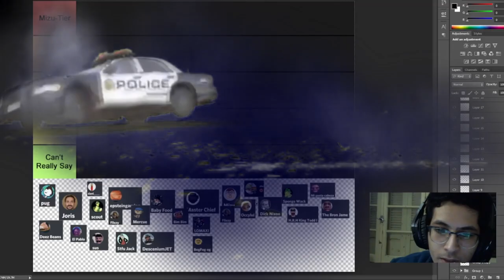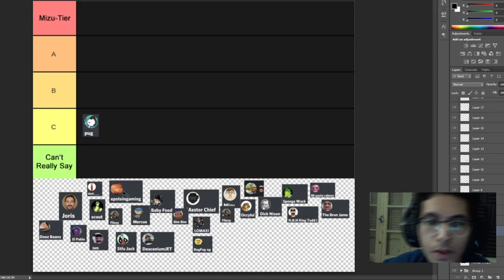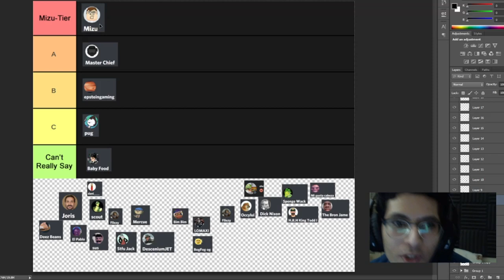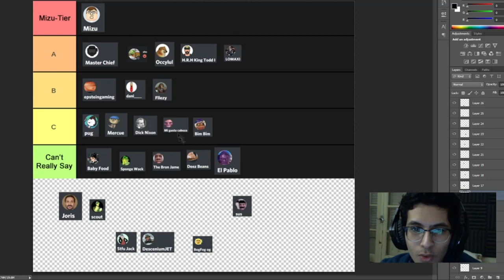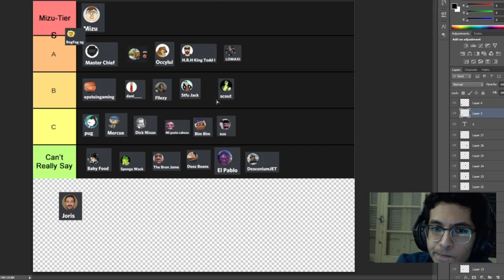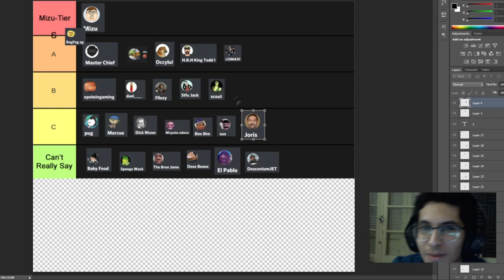Ranking my Discord members based on Activity.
this is not the normal shitposting content i put out lads, but if you'd like
more of this let me know!!

Patrons:
Saucy Sardine